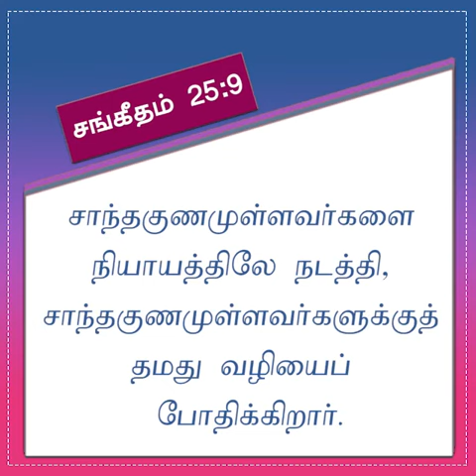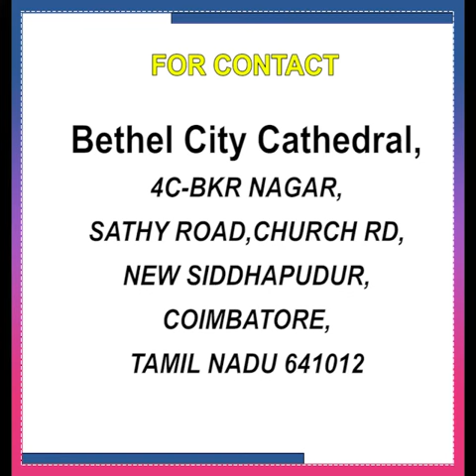வெளிப்படுத்தும் தேவன் | பாஸ்டர். டெரி பிரகாசம்